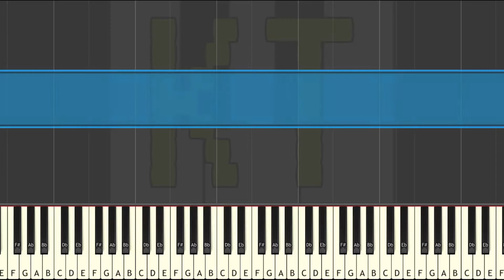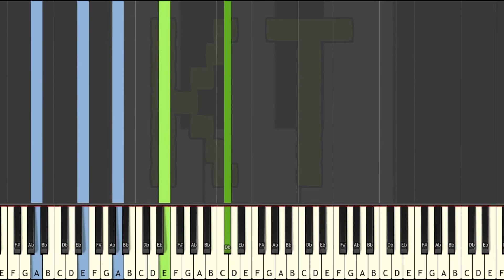Learn to Play Someone Like You by Adele - Hard Mode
This series of Synthesia piano tutorial videos is designed to teach YOU how to play Someone Like You by Adele and other music like a pro! There are four difficulty levels: easy, medium, hard, and insane. Each level builds off of the one before it. This video is hard mode, and there are links to the other difficulties in the description below.

🎹  GEAR 🎹

♫ Keyboards ♫

🎹  Let’s Connect! 🎹